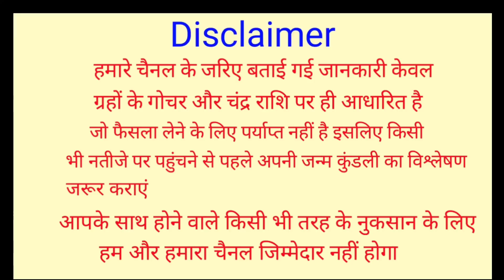Mithun Rashifal 24 May 2021 | 24 मई 2021 मिथुन राशिफल | आज का मिथुन राशिफल | Gemini Rashi 24 May